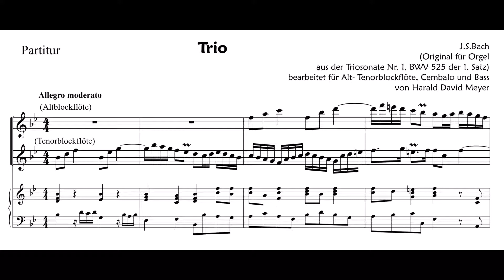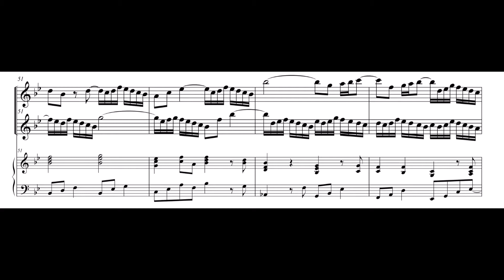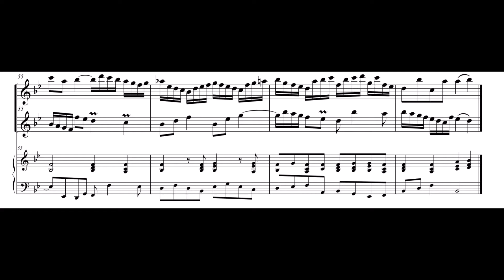J.S. Bach – Triosonate Nr. 1, Es-Dur, BWV 525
J.S. Bach (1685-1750) hat die Triosonate Es-Dur, BWV 525 für Orgel geschrieben. Sie besteht aus 3 Sätzen. Hier der 1. Satz – Allegro moderato - in einer Bearbeitung von Harald Meyer für  Altblockflöte, Tenorblockflöte und hinzugefügtem B.c.
Der Satz würde von Es-Dur nach B-Dur transponiert.
Harald Meyer – B.c.